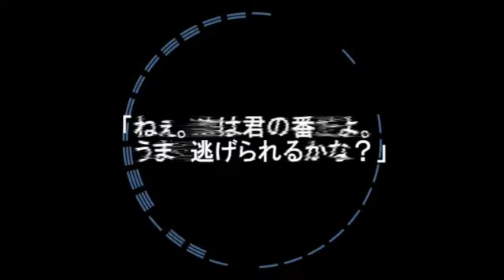【IA】Dead and Seek【Sub ITA】[Kagerou Project]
Dead and Seek デッドアンドシーク Sub Ita
SE NON VEDI LA TRADUZIONE, ATTIVA I SOTTOTITOLI!

Musica/Testo: Jin (Shizen no Teki-P)
Vocaloid:IA

Italian translation by me (Ran) with the help of the English translation by KP wiki:

NOTE:
--Il titolo inglese Dead and Seek, che è anche il titolo originale giapponese, è abbastanza intraducibile: è un gioco di parole con Hide-and-Seek (Nascondino), solo che invece di nascondersi... si muore? Penso sia solo una macabra assonanza.
--Se vi chiedete cos'è il "salto", vi consiglio di andarvi a vedere Trasparent Answer (link qui sotto), se vi chiedete cosa sono questi esperimenti di cui parla, ne accenna anche Headphone Actor (link qui sotto)

Questa canzone fa parte del Kagerou Project, ed è la canzone di Kenjiro Tateyama, padre di Ayano Tateyama (la ragazza di Trasparent Answer e Lost Time Memory), nonchè insegnante a casa di Momo Kisaragi (Kisaragi Attention), impossibilitata a seguire le lezioni per via della sua attività di Idol. Potrebbe essere che Kenjiro svolga anche altre attività un po' inquietanti... (Non vi dico altro!)

Sei un appassionato del Kagepro? Segui il Gruppo Facebook
►►►KAGEROU PROJECT ITALIA!
Seguite le notizie sui prossimi Sub sul gruppo Facebook di Vocaloid Sub Ita!

►Non sai cos'è il Kagerou Project? Guarda qui!

Ogni personaggio appartiene a una canzone. La lista dei personaggi la trovate qui:
❤Vi invito a sentire TUTTE LE ALTRE CANZONI dedicate ai personaggi, dal primo album di Jin (Mekakucity Days), sottotitolate in italiano! ❤ (Meno che le inedite, che trovate sul gruppo FB)